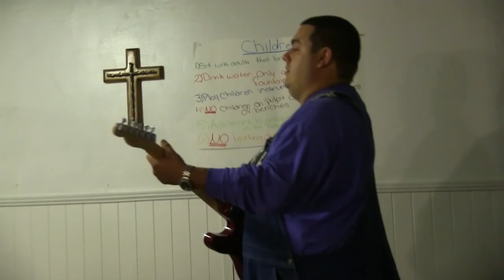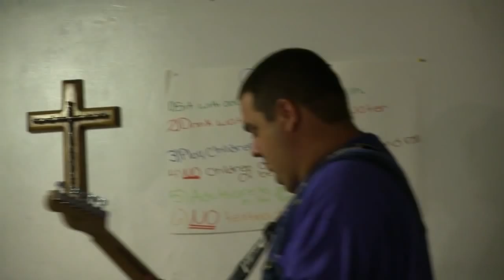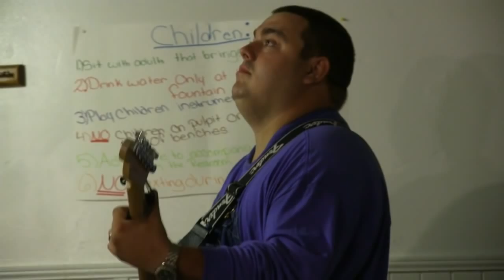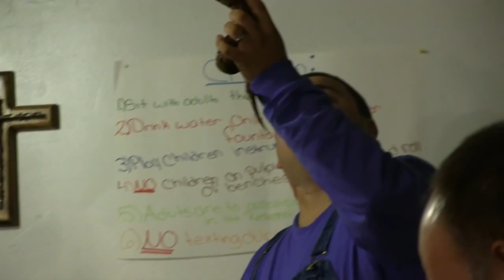Music Cody Coots Church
Music from the service FULL GOSPEL TABERNACLE IN JESUS NAME on 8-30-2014